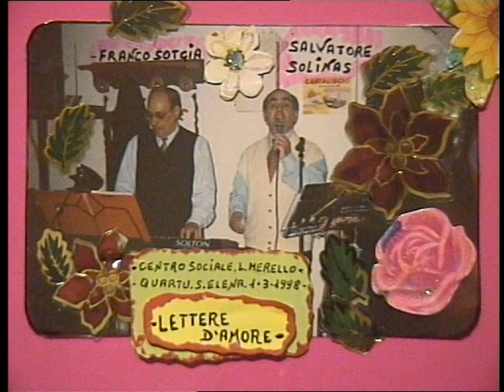( LETTERE D' AMORE ) da serata danzante, 1-3-1998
voce afona causa influenza